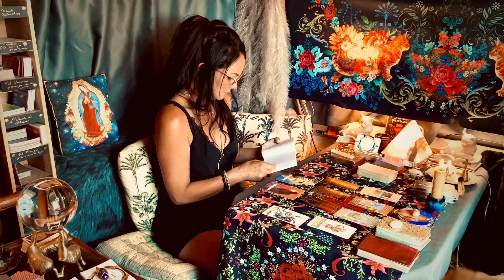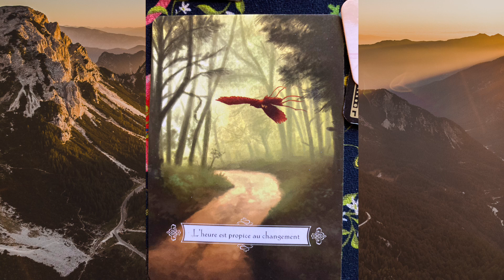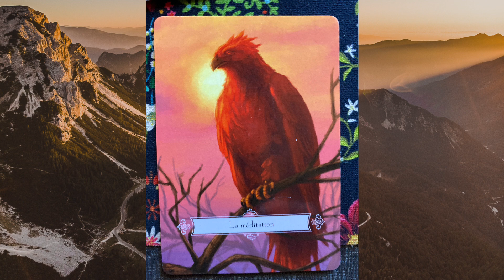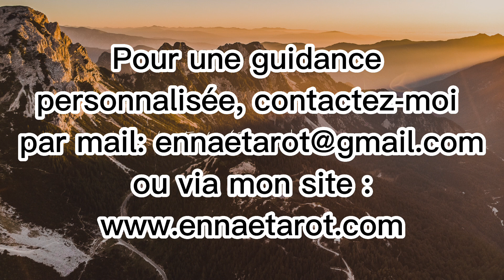SCORPION-15 au 31/07 ☀️ L'heure est propice au changement, ✨✨✨ N'aie pas peur de l'inconnu... ☀️☀️☀️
Bienvenus à toutes et à tous sur ma chaine "Les Tarots & Musiques d'Ennaë"

et dans des domaines différents. Si vous souhaitez des réponses plus précises dans un ou plusieurs domaines de votre vie en particulier, il est préférable de consulter en privé.
Commentaires :
Les commentaires irrespectueux, dégradants, insultants, relevant de menaces ou de harcèlement seront signalés, bloqués et supprimés.

La musique de cette vidéo est une composition d' Ennaë: Titre : "Neige" - Production Ennaë
Distribution Tunecore